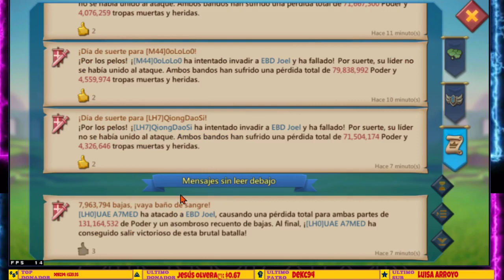CONTRA EBD JOEL DE 1.2B DE PODER - EL REINO DE LA MUERT3 - LA GRAN FAMILIA LH - LORDS MOBILE ES